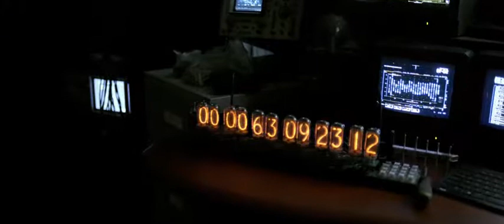Trailer 2 do Tomorrowland